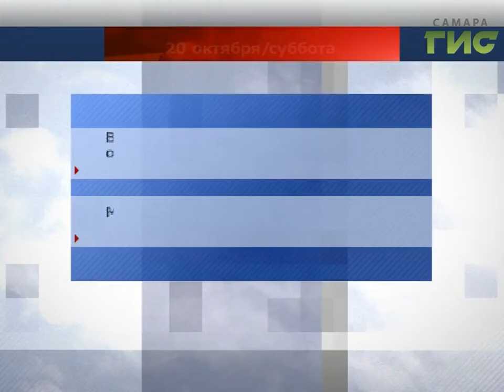Прогноз погоды на 20.10.2018